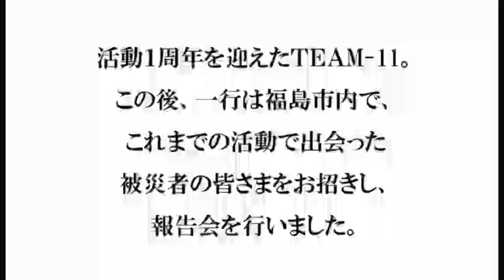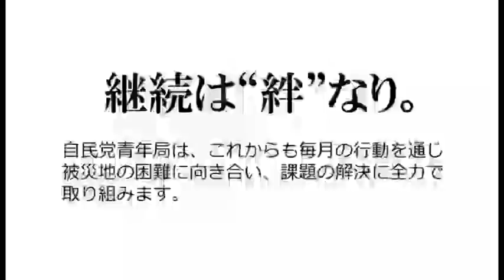自民党青年局 TEAM-11（H25.2.11）福島県訪問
自民党青年局が実施している毎月11日の被災地訪問事業「TEAM-11」。
第11回目は、平成25年2月11日に福島県を訪問しました。
原発周辺の警戒区域の視察、楢葉町国道6号線での桜の植樹、また活動1周年の報告会などの模様を動画にまとめています。

なお、報告会での小泉青年局長、熊谷青年局長代理のスピーチは、下記URLからご覧ください。